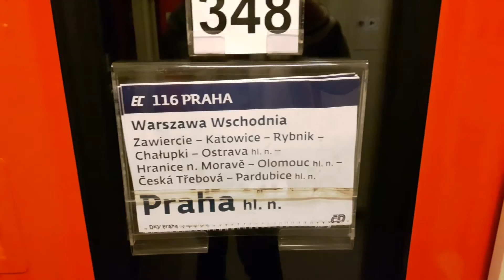Prezentacja składu IC Praha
Spacer po składzie IC Praha relacji Warszawa Wschodnia -Praha Hln.  Skład utrzymuje b.dobry standard pomimo zmniejszenia kategorii z EIC na IC, gniazdka do ładowania laptopów oraz tel plus w pierwszej klasie dodatkowo złącza USB. 25.06.17r.